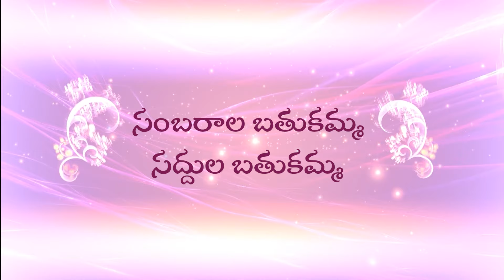| Ekam Devotional Music | Orpin Media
Bathukamma Song 2023 | Full Song |
Lyrics- Sindhu Nivas
Singer - Usha
Editor - Maanik Rayan
Excutive Producer - Sumanth Rapper
Dop & Sound Engineer :  S.V. Ratnakumar Reddy
Studio : Moonlight Media
Copyrights Reserved